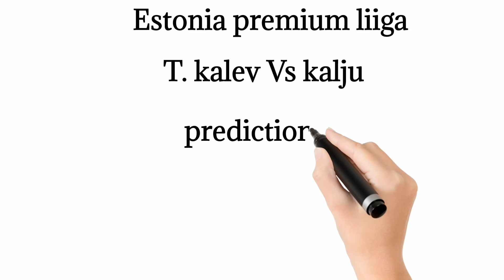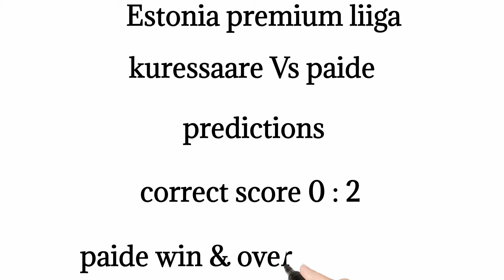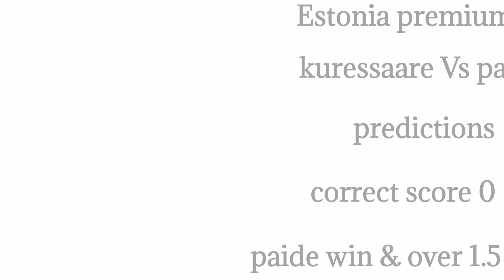CORRECT SCORE PREDICTIONS TODAY 3/8/2024/FOOTBALL PREDICTIONS TODAY/SOCCER BETTING TIPS/SURE TIPS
contains
3/08/2024 football betting predictions
today.
STRATEGY|
- prediction match
maskedbettorbettingtips FOOTBALL PREDICTIONS TODAY 3/08/2024|SOCCER PREDICTIONS,betting@sports betting tips